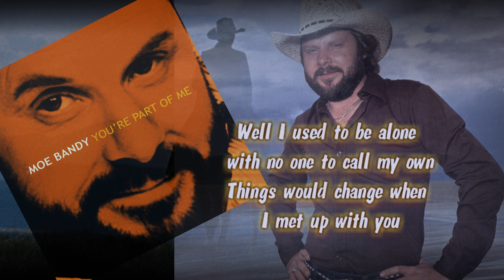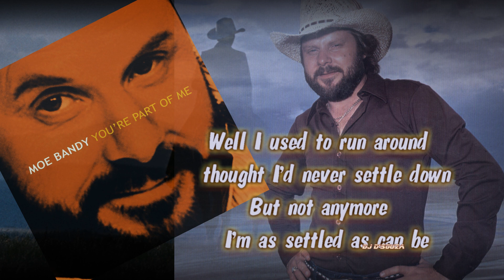Moe Bandy - You're Part of Me (2012)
Marion Franklin "Moe" Bandy, Jr. (born February 12, 1944)
Stone Cold Country Music from djdsouza
Just for the Love of it